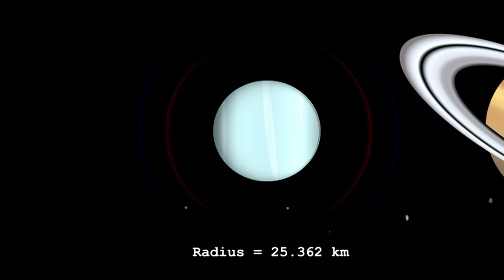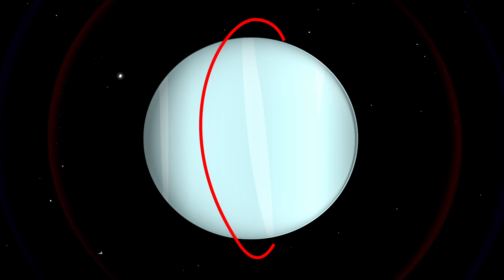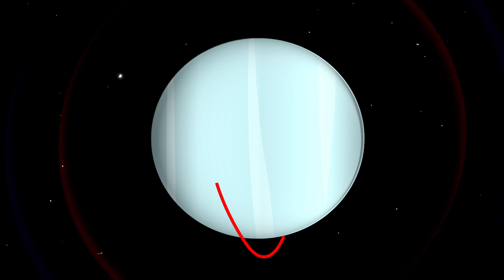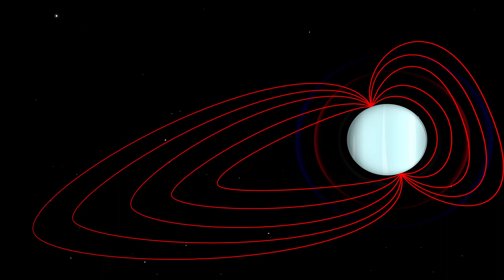Mengungkap Rahasia Misterius Uranus: Raksasa Es yang Penuh Misteri!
Jelajahi kedalaman raksasa es misterius di tata surya kita, Uranus, dalam perjalanan video yang menawan ini. Bergabunglah bersama kami saat kami mengungkap rahasia misterius yang tersembunyi di kedalaman biru kehijauan dunia yang jauh ini. Dari sumbu rotasinya yang unik hingga cincinnya yang sangat indah dan bulan-bulannya yang menakjubkan, Uranus telah membingungkan para astronom selama berabad-abad. Temukan penelitian terbaru, gambaran menakjubkan, dan fakta mencengangkan yang akan membuat Anda terkagum-kagum dengan planet yang jauh ini. Bergabunglah bersama kami dalam petualangan antarbintang saat kami mengungkap misteri misterius Uranus, dunia yang berbeda dari dunia lain di tata surya kita. Jangan lewatkan kesempatan ini untuk memperluas pengetahuan kosmik Anda dan membangkitkan rasa ingin tahu Anda tentang keajaiban alam semesta.